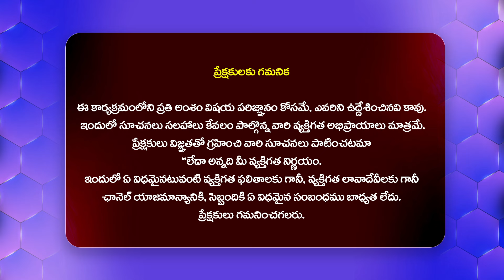బిగ్ బాస్ హౌస్ లో గంగవ్వకు గుండెపోటు షాక్ లో నాగార్జున |Bigg Boss 8 Gangavva heart attack News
Watch :బిగ్ బాస్ హౌస్ లో  గంగవ్వకు గుండెపోటు షాక్ లో నాగార్జున |Bigg Boss 8 Gangavva heart attack News